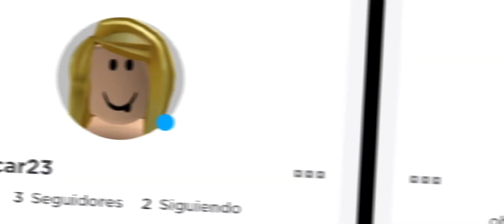¿jugamos roblox?//gacha club 🍪